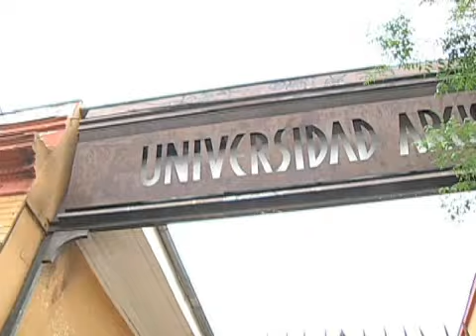Comisión investigadora descartó lucro en Universidad Arcis tras aprobar informe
El documento elaborado por parlamentarios de la Nueva Mayoría fue aprobado por 7 votos a favor, 1 abstención, y 5 en contra.